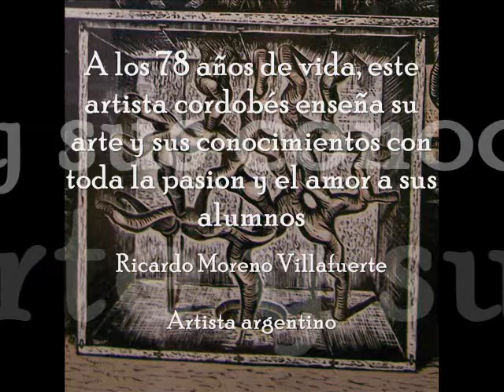ARTE, Pinturas, grabados, pasteles, paisajes RICARDO MORENO VILLAFUERTE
Estas imágenes pertenecen al artista plástico Ricardo Moreno Villafuerte, artista argentino radicado el la localidad cordobesa de Rio Ceballos. Ricardo Moreno ha sido docente en la Universidad Nacional de Córdoba hasta sus 78 años, y en la actualidad sigue enseñando y mostrando todo lo que sabe a la comunidad.